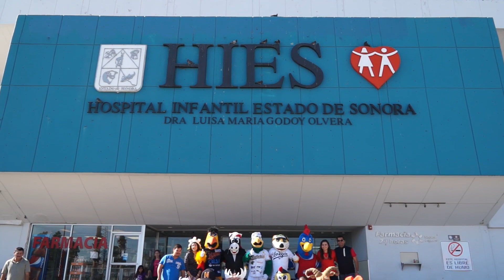Mascotas de la LMP Visita al Hospital Infantil del Estado de Sonora